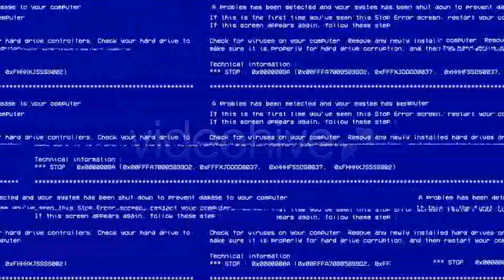ULTIMATE GLITCH - 100 Transitions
Full HD 1920×1080px , 30fps. 1 second each transition.
Just drag and drop it and use in blending mode! Hundreds of possibilities…